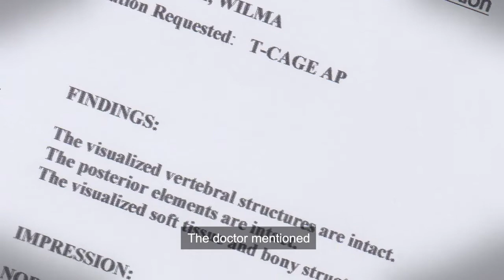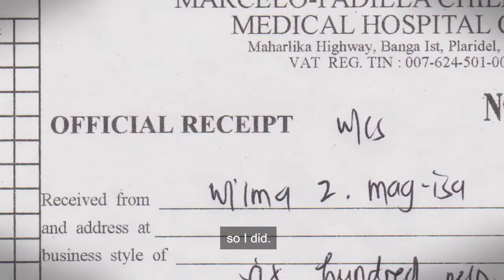Orbix Victus International: Medical Reimbursement | WILMA MAGISA